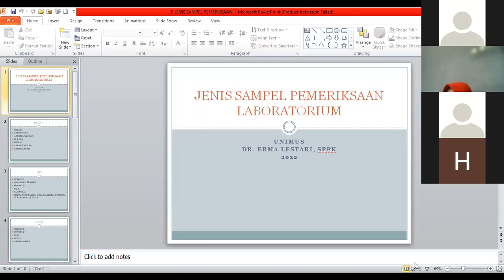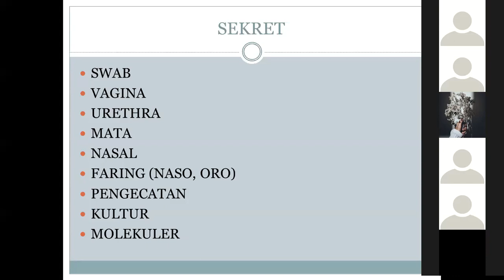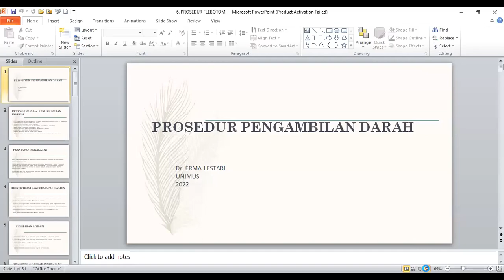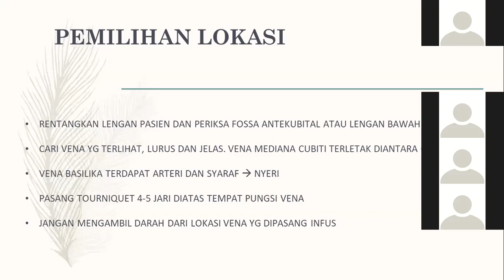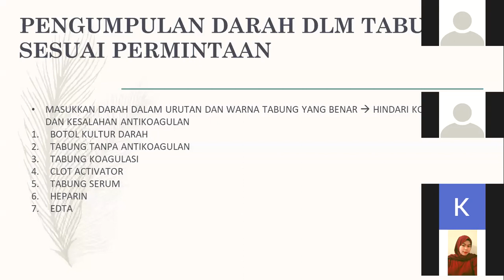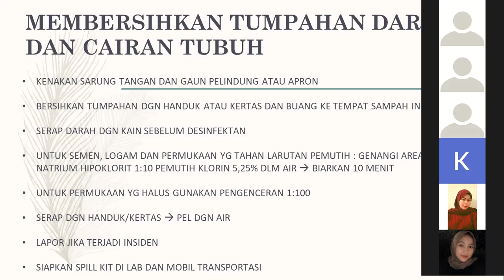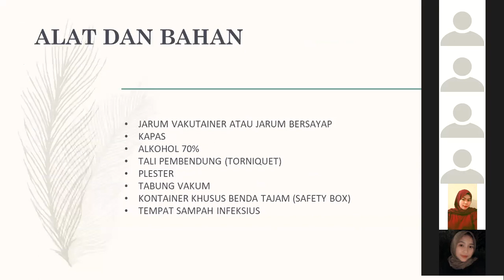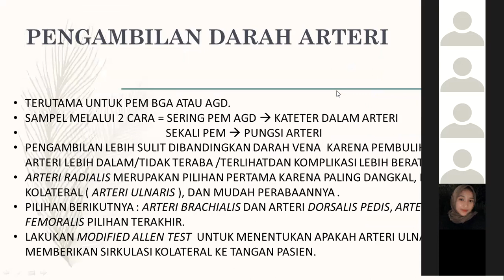PERT 4 TEORI TEKNIK SAMPLING DAN FLEBOTOMI_Bu Erma